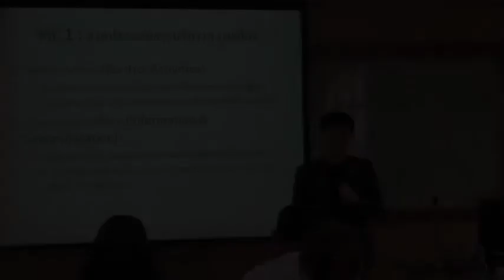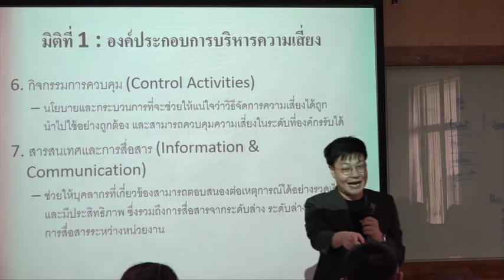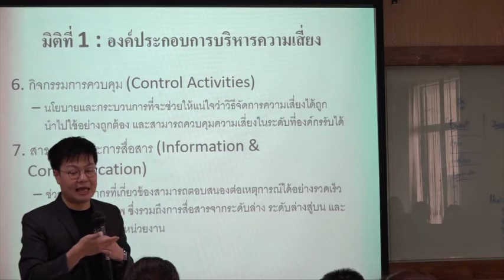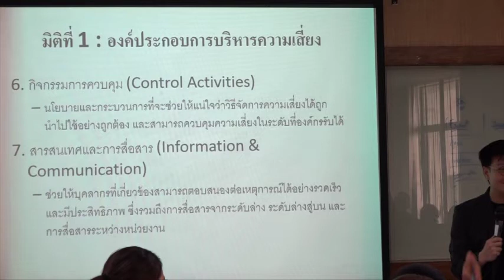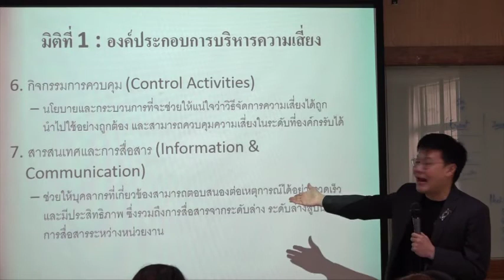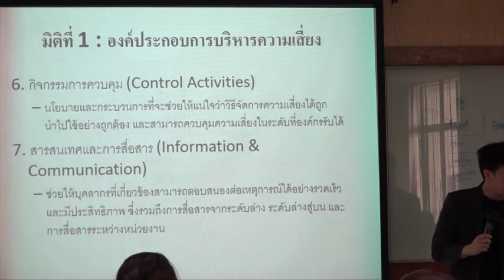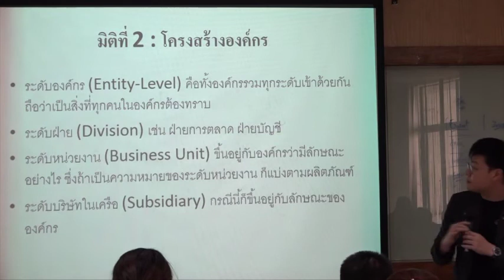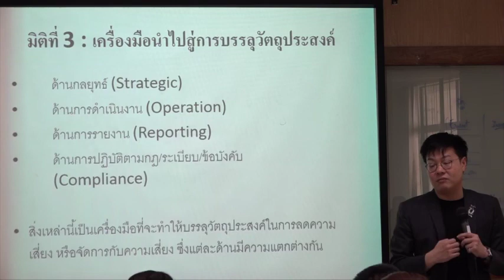AC444 08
AC444 การบริหารความเสี่ยงทางธุรกิจ